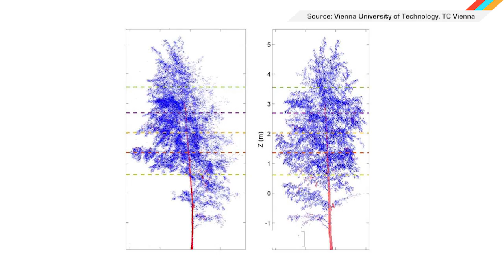ICYMI: Trees rest their branches at night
Today on In Case You Missed It: There’s no doubt you’ll be well-acquainted with everything that happened with LinkedIn, Apple and XBox, so today’s show will look just a little different. I focused the show on just one story to get a little more into the details on a study out of Europe that tracked how trees relax their branches at nighttime.

We also threw in the video of the first child-sized exoskeleton suit, just because. As always, please share any great tech or science videos you find by using the ICYMI hashtag on Twitter for @mskerryd.